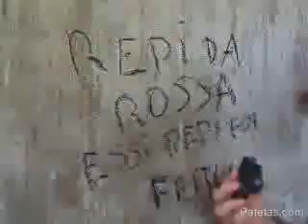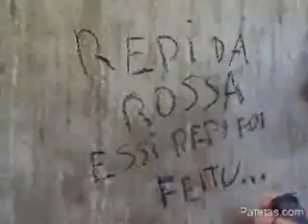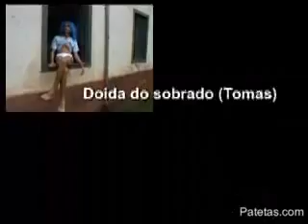O melhor rap da roça.flv esse video não e meu mas gostei muito dele...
e foda  pra caralho